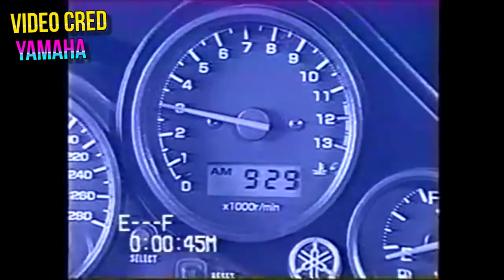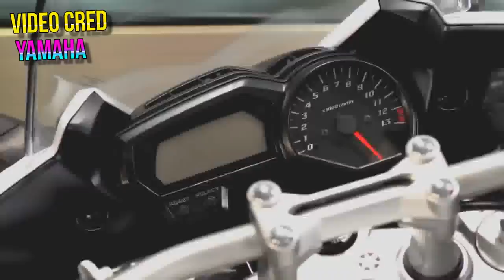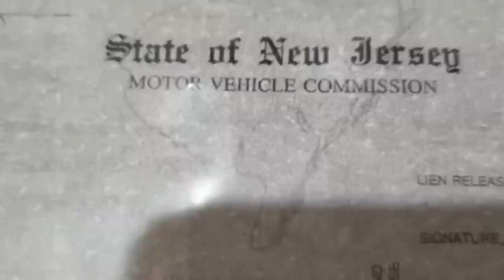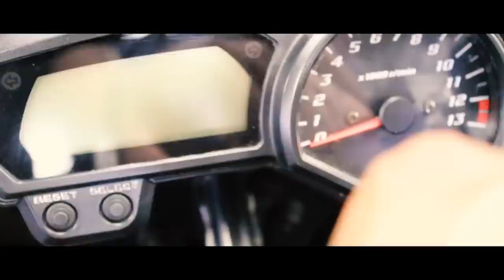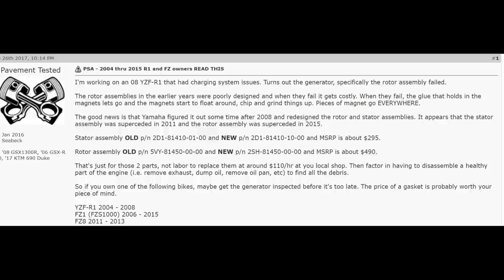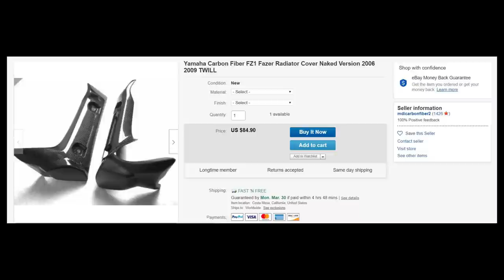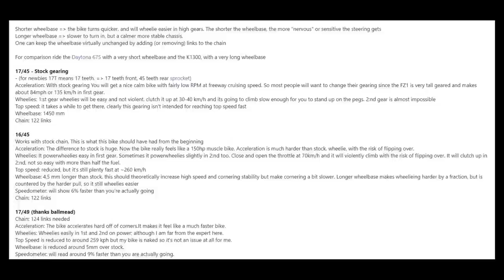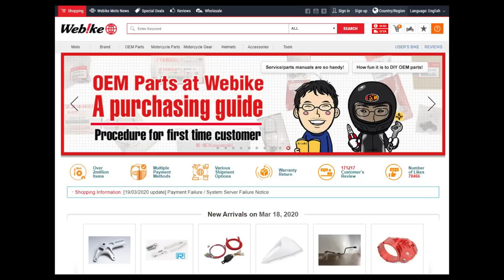Everything You Need To Know About the 2nd Gen Yamaha FZ1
Alot of people have been asking about the second generation Yamaha FZ1 that ran from 2006 to 2015 since Ive owned one for a while now. I usually answer the questions on a person by person basis but this video was requested at a pretty good time. If you are in the market for one, definitely check this video out.

Yamaha FZ1 Full Custom Power commander mapping with ECU flash, K&N air filter with Race fit silence